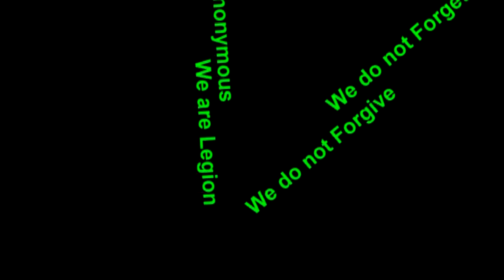US Marine Speaks The Truth!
Ex US marine pulls out all the stops and gives his take on world events.